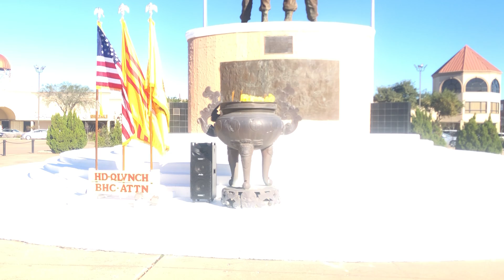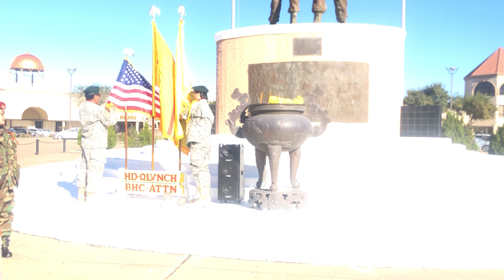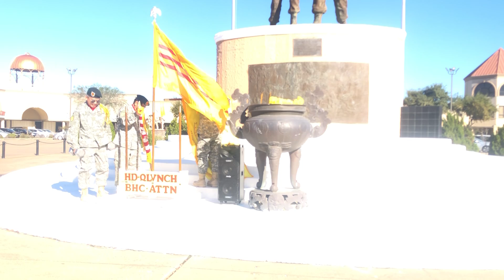Chao Quoc Ky sang chu nhat 9:30 AM